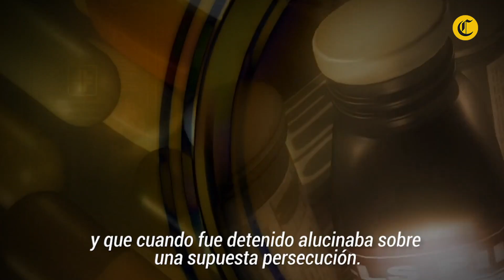"René": Residente habla de Christopher, el amigo que perdió en Puerto Rico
¿Quién es Christopher? ¿Por qué Residente no ha podido superar ni perdonar su muerte? El mismo artista habló hace unos años al respecto. El hecho ocurrió en 2007 y desde entonces Christopher ha estado en la mente y corazón del exlíder de Calle 13.